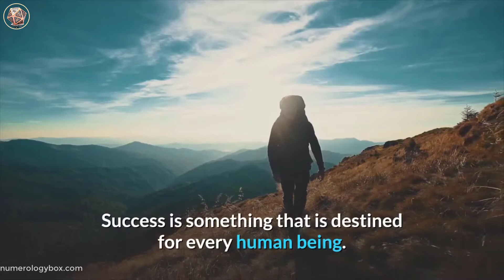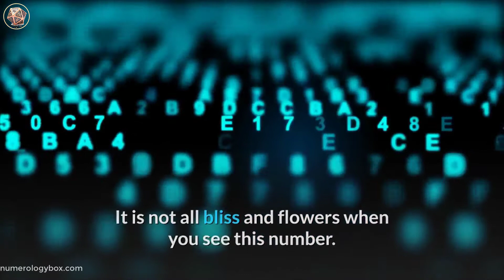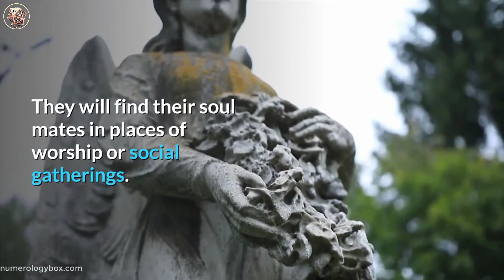Angel Number 0088 spiritual and sybolism | The Reason Why Are You Seeing 0088?